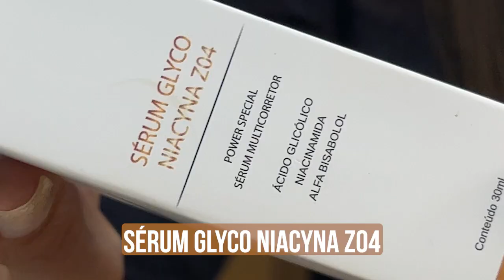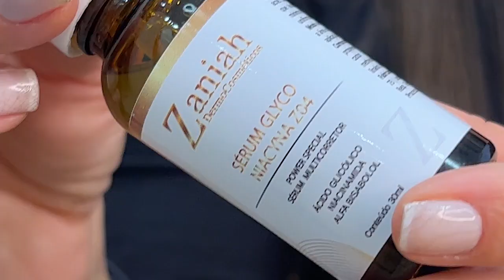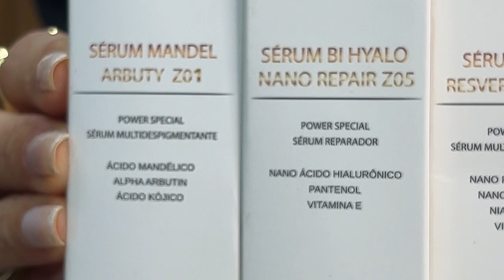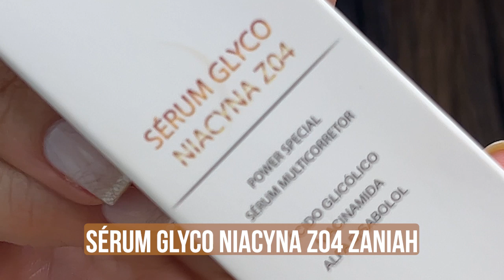Sérum CLAREADOR e ANTISSINAIS | BARATINHO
Vem conferir tudo sobre o SÉRUM CLAREADOR e ANTISSINAIS! Grande beijo!